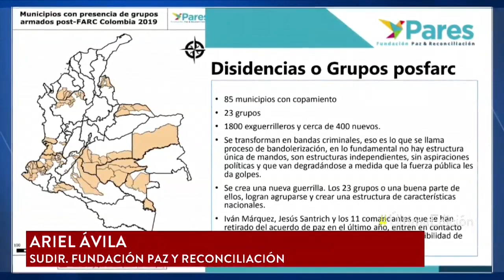Siguen creciendo los grupos ilegales en Colombia, denuncia fundación Paz y Reconciliación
Sobre las fuerzas militares dicen que se ha evidenciado disminución en los operativos, en parte como efecto de los escándalos al interior de la institución.